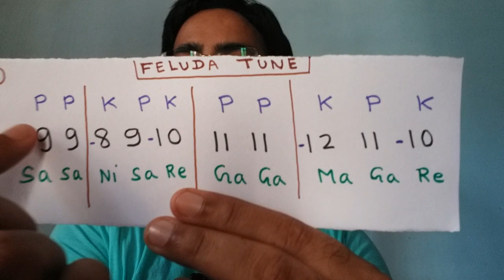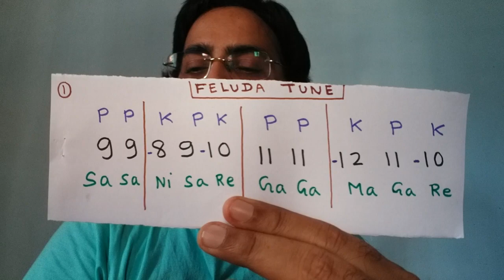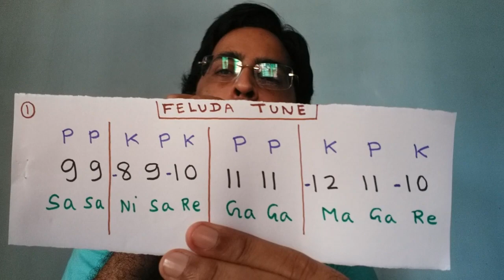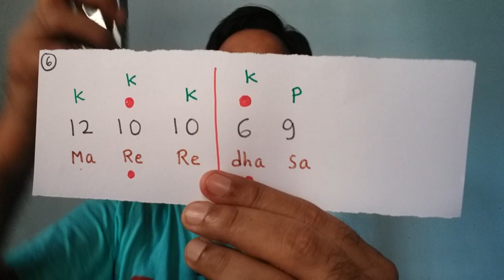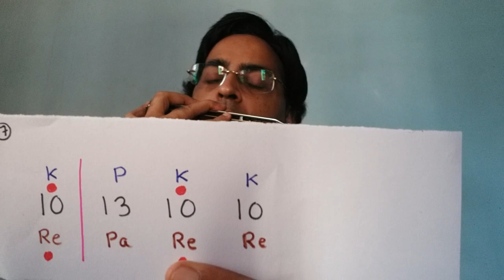Feluda tune/ Harmonica lesson full/feluda theme music/ Mouth organ lesson/feluda tune harmonica tabs